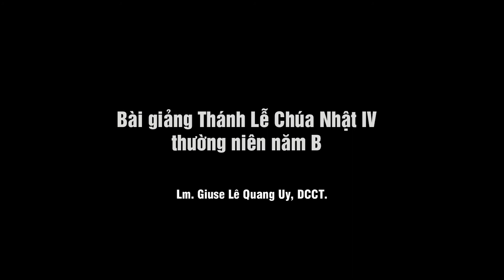GX. CÔNG LÝ - Bài Giảng Thánh Lễ Chúa Nhật IV TN B - Lm. Giuse lê Quang Uy, DCCT